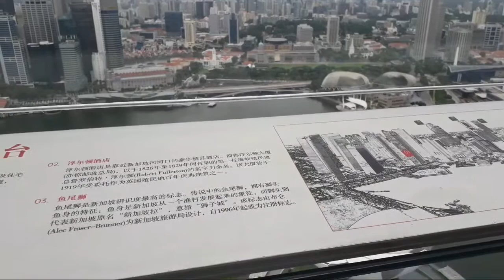MARINA BAY SANDS || TOP VIEW || SARAH DE